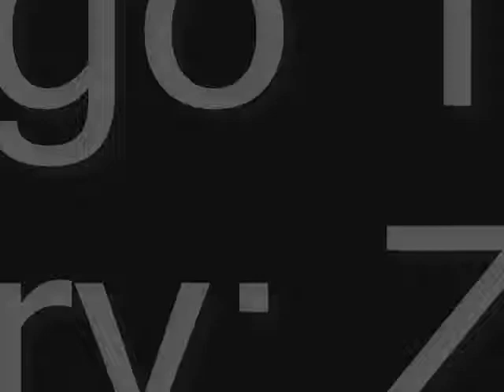Lego Toy Story: Zerg Commentary